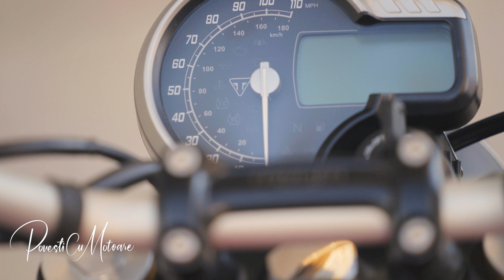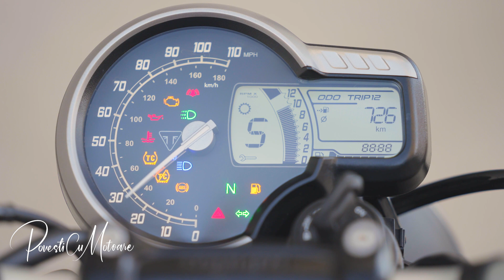Triumph Speed 400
Speed 400 este unul dintre cele două noi modele lansate recent de Triumph, având motor de 400 cmc.